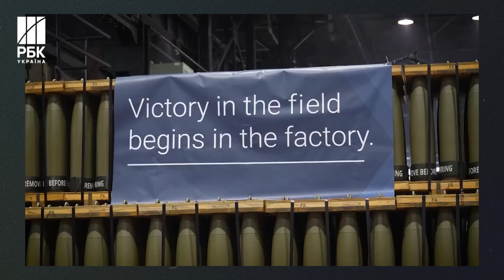Трамп зустрівся із Зеленським у своєму хмарочосі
Кандидат у президенти від Республіканської партії Дональд Трамп оголосив, що зустрінеться з президентом України Володимиром Зеленським у своєму хмарочосі  Trump Tower. Президент України Володимир Зеленський уже провів переговори з лідером США Джо Байденом, представивши йому свій план перемоги. Окремо Зеленський зустрівся із Камалою Гарріс